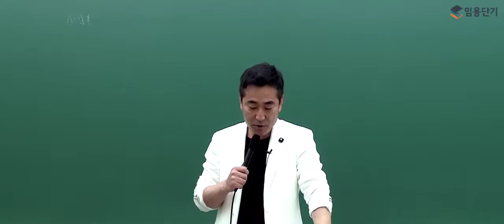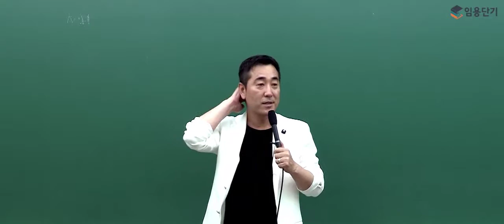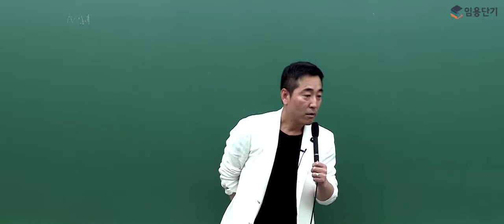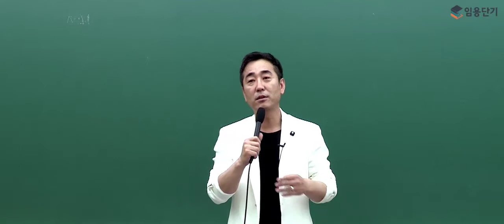[임용단기] 2018학년도 중등임용고시 대비 김종권 전공역사 괄목상대반 7-8월 오리엔테이션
안녕하세요 임용단기입니다 :)
전공역사 김종권 교수님의 2018학년도 중등임용고시 대비
7-8월 전공역사 괄목상대반 강의 오리엔테이션입니다.

여러분의 합격까지 임용단기가 함께 하겠습니다.